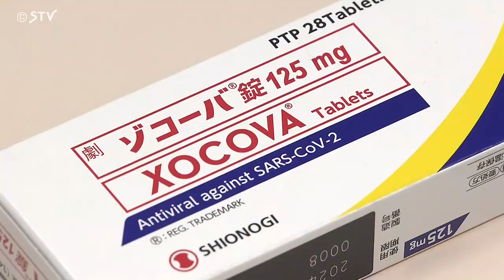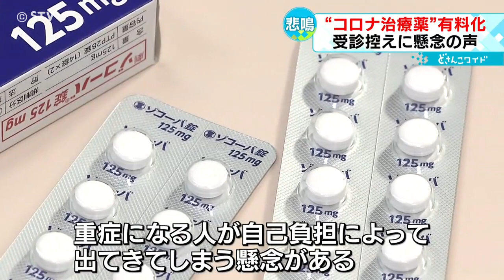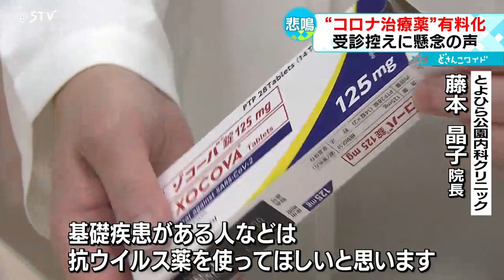最大で９０００円 新型コロナ治療薬が今月から有料に 自己負担で患者の受診控えを懸念する声も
新型コロナウイルスの治療薬が今月から有料になりました。最大９０００円という金額に専門家からは患者の「受診控え」を懸念する声が上がっています。（2023年10月5日放送）